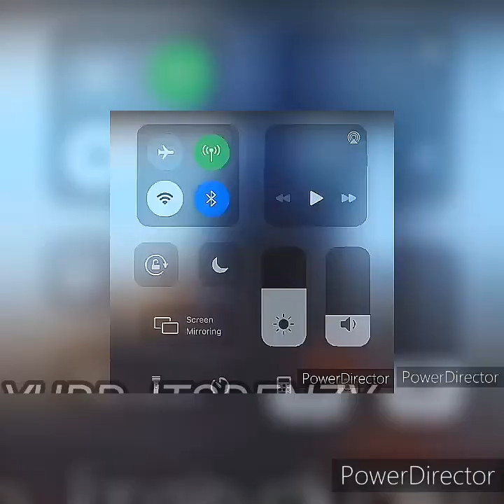WHEN YOU'RE THE BOSS BUT YOU GOTTA WORK OVERTIME👴 YURP_ITSDENZY FT. @POABILMET FULL VIDEO LINK BELOW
"💨2️⃣WITCHABOY"
{LET'S WORK WITH YURP}
( :FAN REPOST: )📲